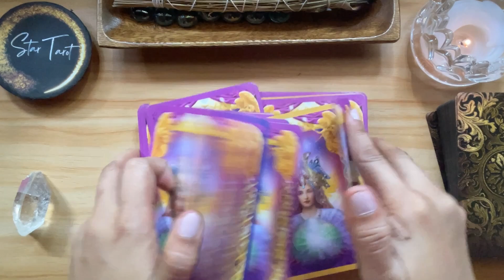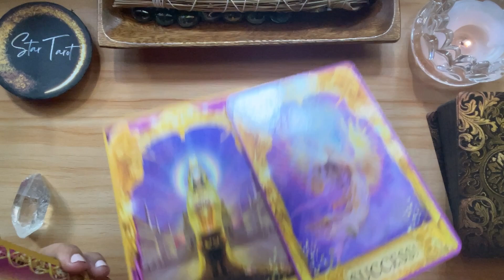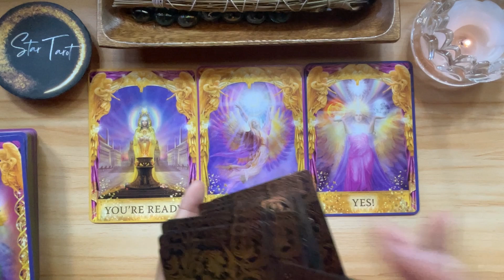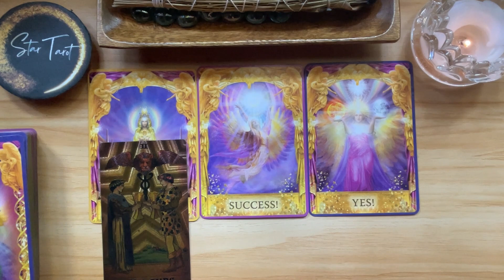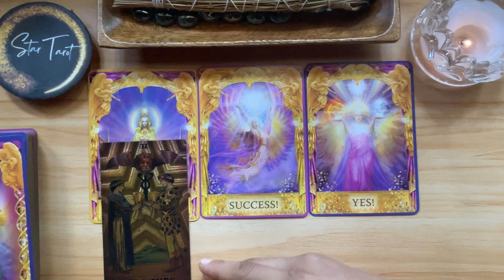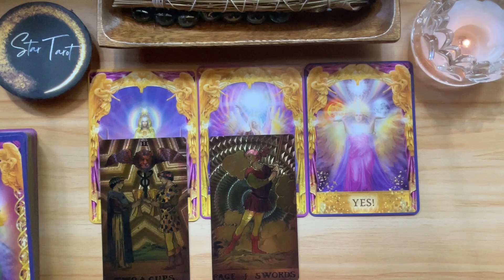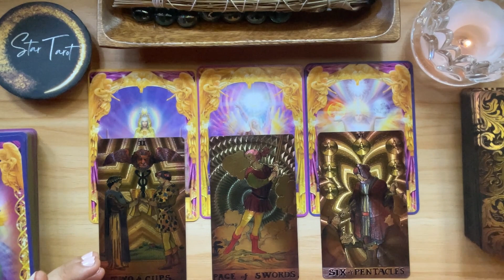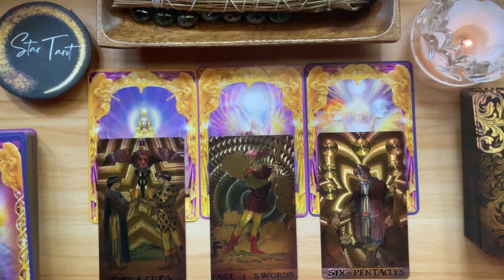JUNE 16, 2023🔮ALL SIGNS | TAGALOG DAILY READING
Hello beautiful soul! I hope you enjoyed your June 16, 2023 Tagalog Daily Reading. I appreciate your support! Blessings, love and light! 🙏❤️